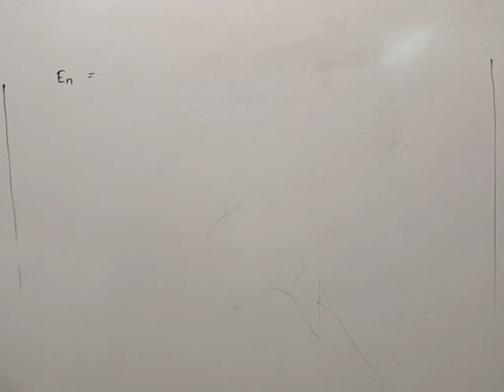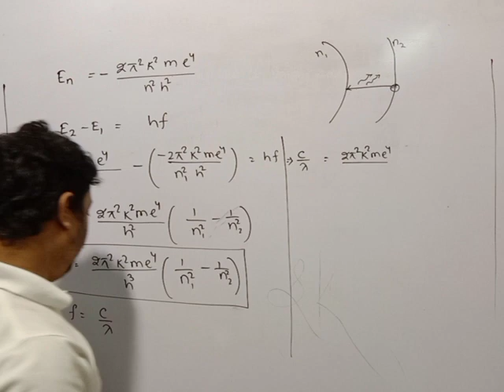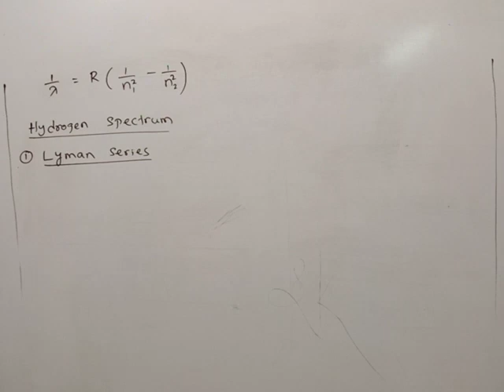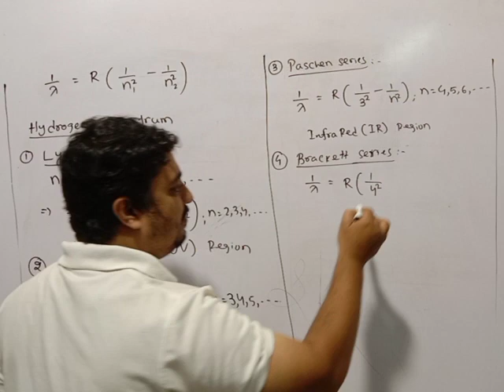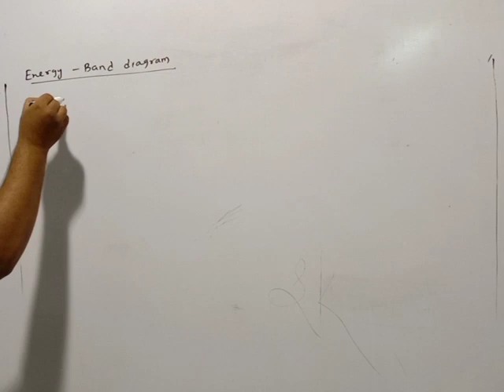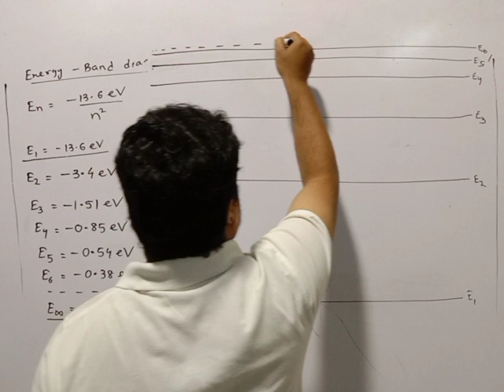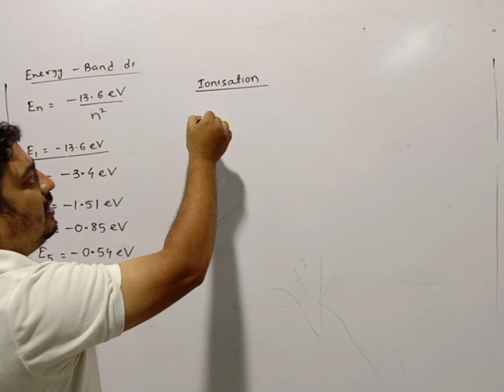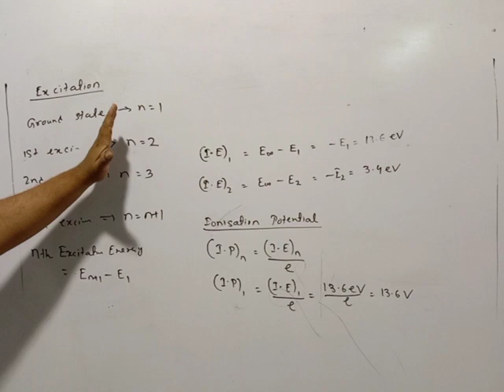Physics class - 5 (Bohr's atomic model) by-Gopabandhu Dash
In the Bohr model of the atom, electrons travel in defined circular orbits around the nucleus. The orbits are labeled by an integer, the quantum number n. Electrons can jump from one orbit to another by emitting or absorbing energy.